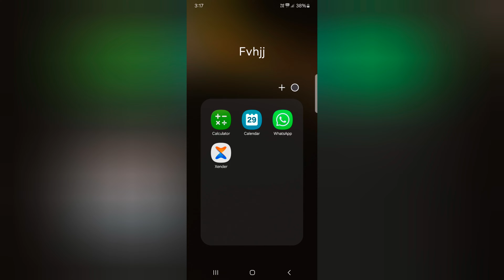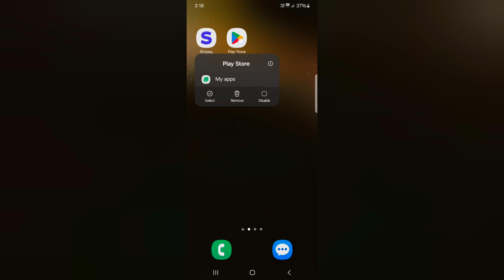How to Create a Folder in Samsung S24 and S24 Plus | Create Folders in App drawer and Home Screen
How to Create a Folder in Samsung S24 and S24 Plus. You can make a folder on the Samsung Galaxy S24 series app drawer and home screen. Also, change folder color and add multiple apps to your Samsung folder using this tutorial. Easy to create an app folder on the Samsung Galaxy S24 series.

Best Samsung S Series MagSafe Case Deals:

Samsung S25 Ultra Aurora Armor Air Case built with Kevlar (Use Below Given Link to Get $20 Discount to any Product)

Gears I Use to Make Videos:

Neewer Video Light Kit

GRENARO Wireless Mic

GRENARO Wireless Mic

Boya ByM1

Kreo Ring Light

DIGITEK 14 Inch Multi-Color LED Ring Light

More Queries:
How to create a folder in Samsung Galaxy S24
How to create a folder in Samsung Galaxy S24 Plus
How to make a folder on Samsung S24
Make folders on Samsung S24 Plus
Create app folder in Samsung Galaxy
Create folder in app drawer in Samsung Galaxy S24 Plus
Create folder in home screen in Samsung Galaxy S24 Plus
Create folder on Samsung Phone
make a folder on the Samsung Galaxy S24
How to create a folder in app drawer in Samsung Galaxy S24 and s24 plus
How to hide secure folder in Samsung Galaxy S23
How to hide apps in Samsung Galaxy
How to use secure folder in Samsung s23 ultra
Create folders in App drawer on Samsung Phones
How to create a folder in the app drawer
Create a folder in app drawer
How to create folder in Samsung Gallery
how to create a folder on Samsung home screen
How to make folders on Android home screen
App drawer
How to create a folder
How do I Create a Folder for Apps on my Samsung Phone?
How do I auto arrange apps on my Samsung?
How do I organize apps on my Samsung S23?
How to make folder in app drawer
How to
How to create a folder in app drawer in Samsung Galaxy Z Fold 4
How do I create a folder in Android app drawer?
Samsung S24
Samsung S24 Plus
Galaxy S24
Galaxy S24 Plus
S24
How to clear app cache in Samsung One UI 6.0
Samsung One UI 6.0 Android 14 features
Clear app cache and data in one UI 6.0